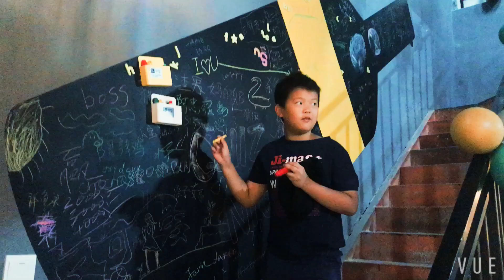Poetry Cafe 2019 Xiamen International School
4th Grade Poetry @ Kami's Cafe in Jimei